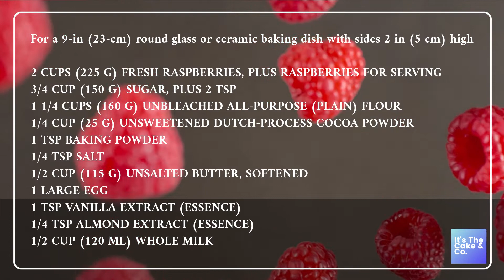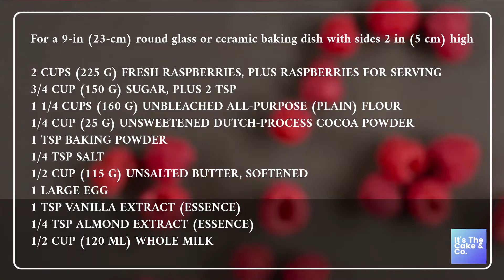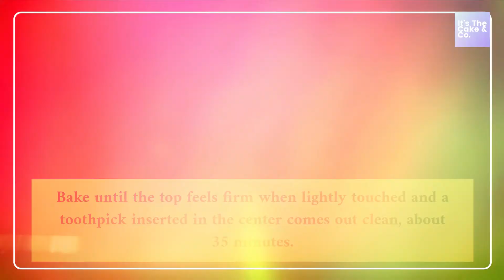How to Make Raspberries-on -the-bottom Cake | Make it Simple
At first glance, this cake looks quite plain. Then, cutting a slice reveals
the raspberries and their sauce saturating the bottom. Be sure to use a glass
or ceramic baking dish that will not react with the acidic raspberries.

Position a rack in the middle of the oven. Preheat the oven to 350°F (180°C/gas mark 4). Have ready a 9-in (23-cm) round glass or ceramic baking dish with sides 2 in (5 cm) high. A deep glass pie dish will work well.

Mixing time 10 minutes
Baking 350°F (180°C/gas mark 4) for about 35 minutes

For a 9-in (23-cm) round glass or ceramic baking dish with sides 2 in (5 cm) high
2 CUPS (225 G) FRESH RASPBERRIES, PLUS RASP BERRIES
FOR SERVING
3/4 CUP (150 G) SUGAR, PLUS 2 TSP
11/4 CUPS (160 G) UNBLEACHED ALL-PURPOSE (PLAIN) FLOUR
1/4 CUP (25 G) UNSWEETENED DUTCH-PROCESS COCOA
POWDER
1 TSP BAKING POWDER
1/4 TSP SALT
1/2 CUP (115 G) UNSALTED BUTTER, SOFTENED
1 LARGE EGG
1 TSP VANILLA EXTRACT (ESS ENCE)
1/4 TSP ALMOND EXTRACT (ESSENCE)
1/2 CUP (120 ML) WHOLE MILK

Spoon the 2 cups (225 g) raspberries evenly into the baking dish. Sprinkle
with the 2 tsp sugar. Set aside.

Sift the flour, cocoa powder, baking powder, and salt into a medium bowl
and set aside.

In a large bowl, using an electric mixer on medium speed, beat the
butter and the 3/4 cup (150 g) sugar until smoothly blended, about 1 minute.

Stop the mixer and scrape the sides of the bowl as needed. Add the egg, vanilla, and almond extract (essence) and mix until smoothly blended, about 1 minute.

On low speed, add half of the flour mixture, mixing just to incorporate it. Mix in the milk just until blended. Mix in the remaining flour mixture until it is incorporated and the batter looks smooth.

Drop spoonfuls of batter over the raspberries and use a spatula to spread it carefully and evenly.

Bake until the top feels firm when lightly touched and a toothpick inserted
in the center comes out clean, about 35 minutes.

The raspberries will just begin to bubble at the edges. Cool the cake in the dish on a wire rack for at least 30 minutes.

Cut into wedges, spooning any raspberries and their juice over the cake.
Serve with fresh raspberries.

The cake can be covered and left at room temperature for 1 day.